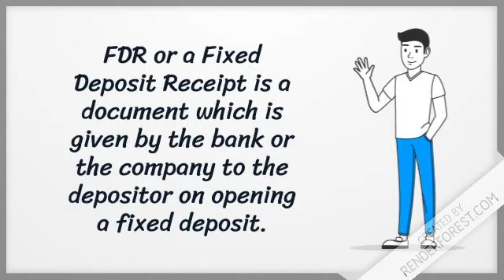What is FDR